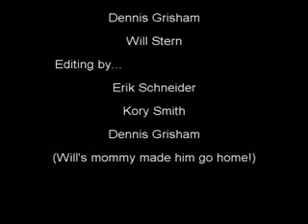Brain Storm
the normal brain storm process me and my friends go through when trying to make a movie.